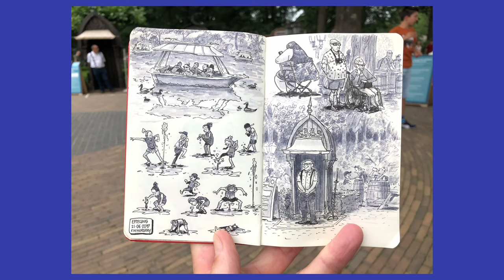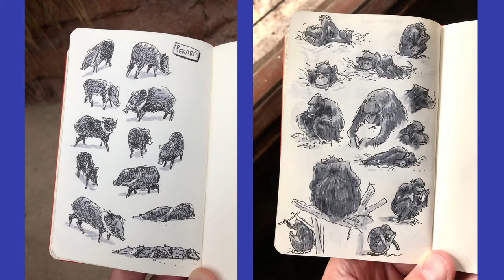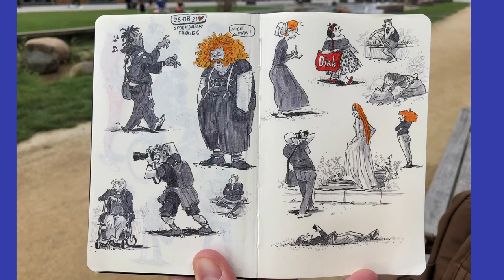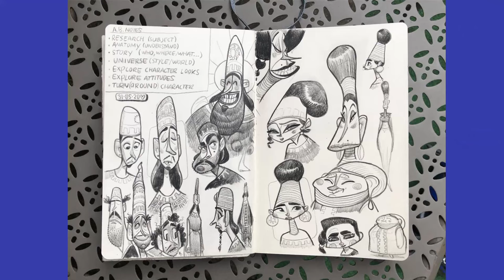Playgrounds TV | Jeremy Hoffman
Thanks to:
Jeremy Hoffman - Guest
Leon van Rooij - Host
Jacklyn Cornelisse - Production
Wikke Andeweg - Video Technician
Paulien Mandos - Communication Manager
Maria Dicieanu - Moderator